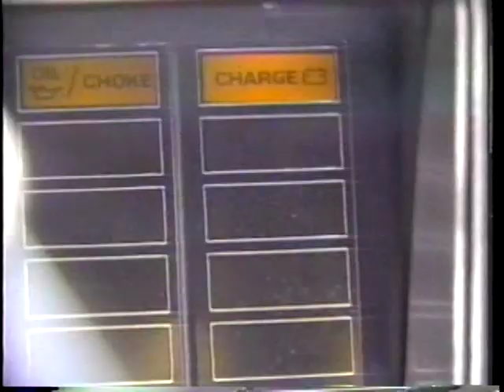Agewise (July 26, 1995, WQEX)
Dr. John Wisneski.  Eleanor Schano, host.